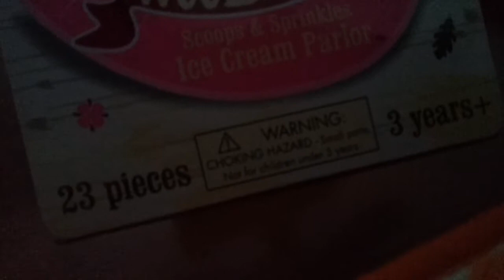January 2, 2016